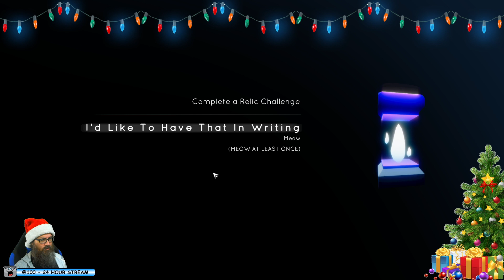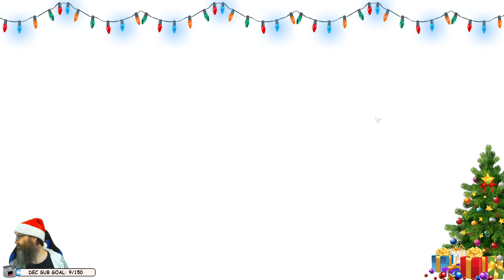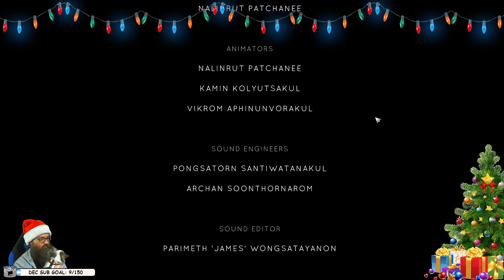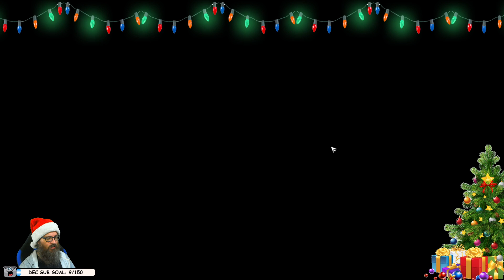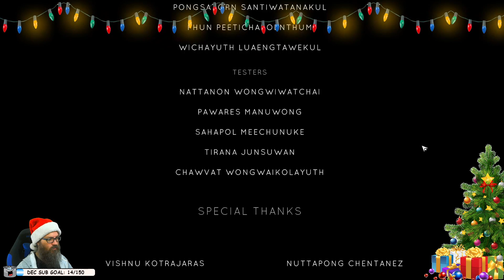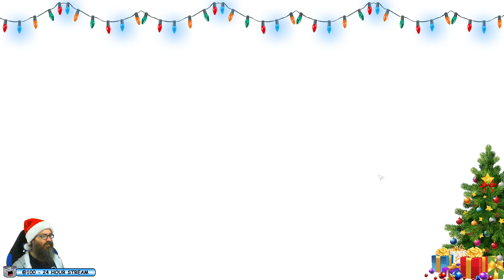Panz Plays Timelie - Chapter 5 & Missing Relics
Control time like a media player and work with a mysterious cat as you solve puzzles and uncover the secrets of a strange, surreal world. Sneak, solve, and escape…together.